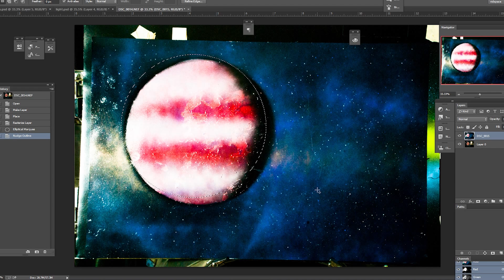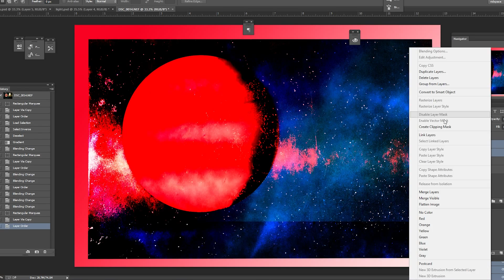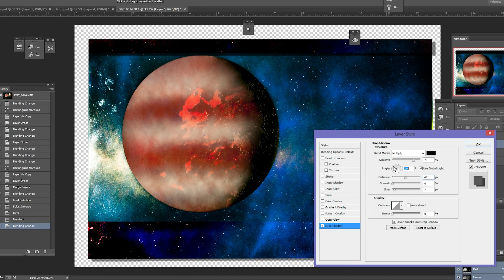HAPPY 4TH OF JULY 2015 FROM BREAKING ART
Really Hot day. The paint dried to quick.  Stylized and touched up in photoshop.